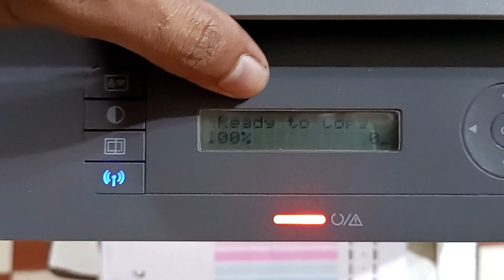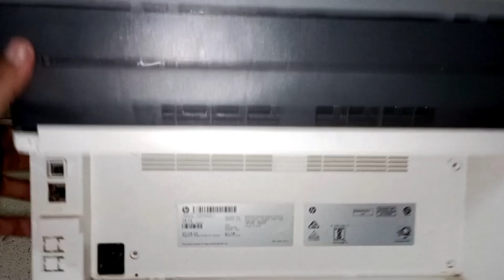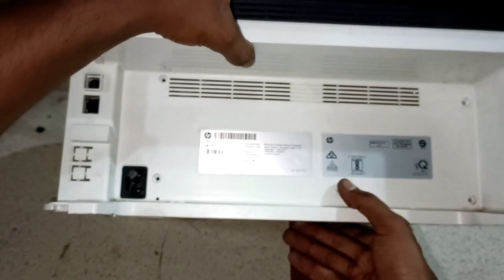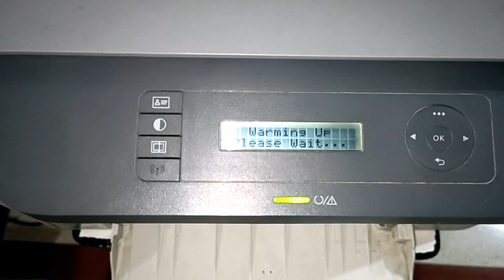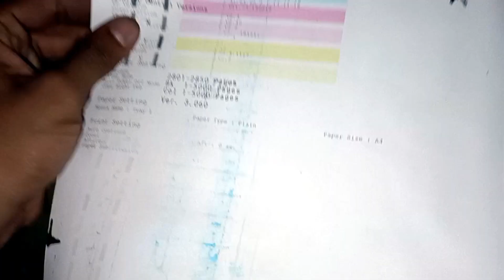HP Laser MFP 136nw / Toner Not Detected Problem